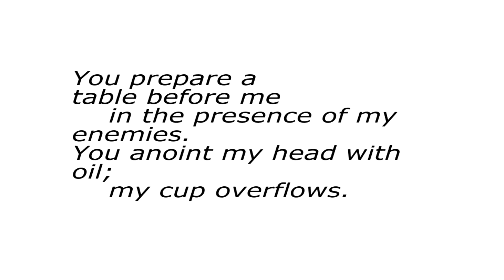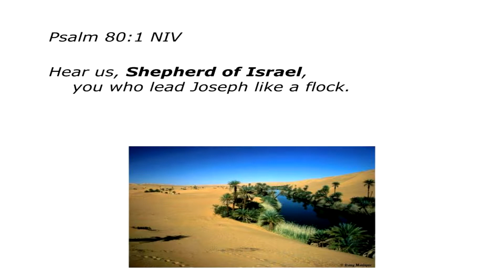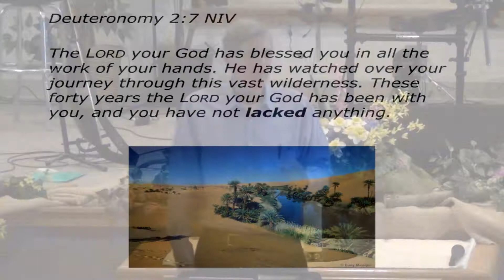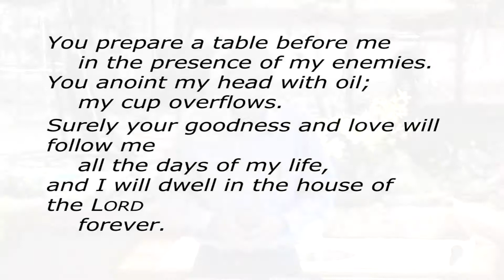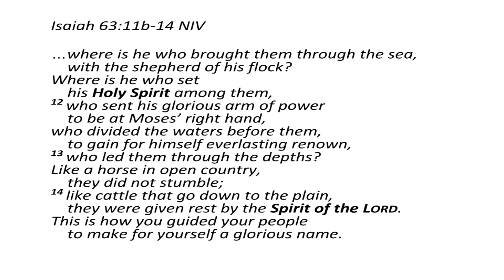Our Daily Bread (5/10/2015)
David reminds us that the LORD is our Provider of our daily bread on our life journey. How do we experience His provision? Through His Holy Spirit who guides us on our way.